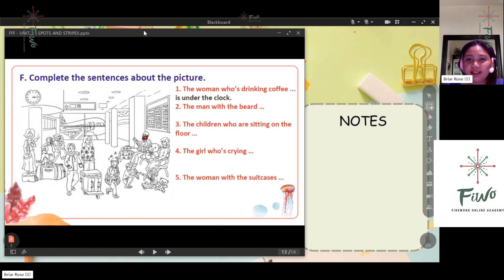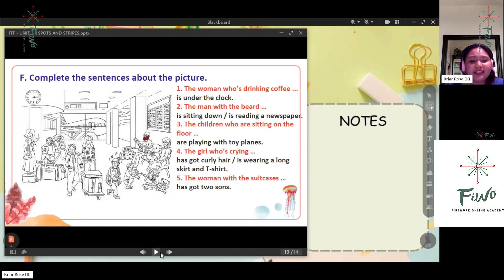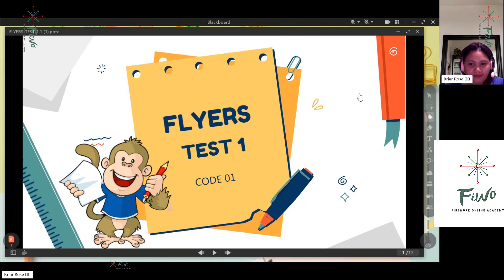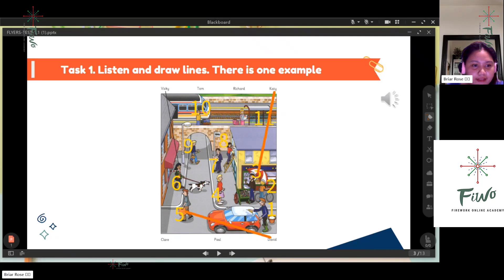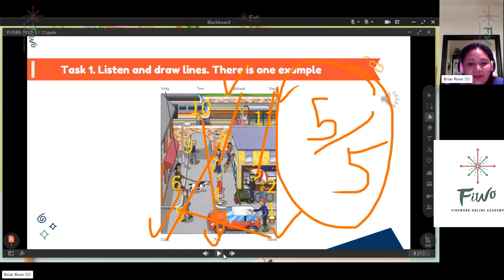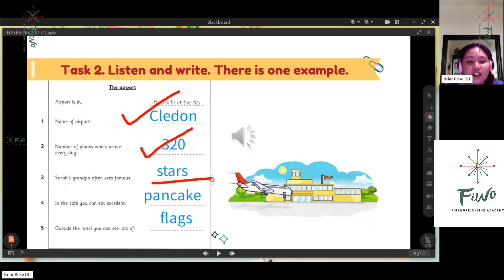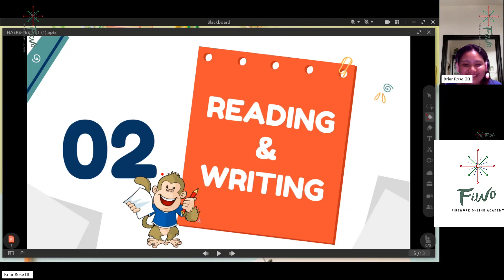Tiếng Anh cho trẻ em 1 kèm 1 - New Cambridge - Flyer - Bài 8 - FIWO Academy